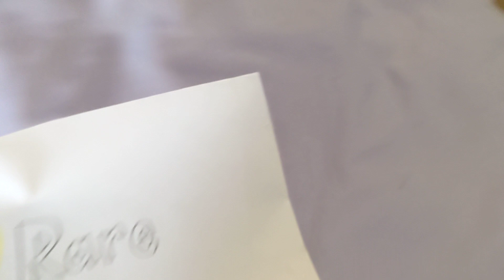Opening up a custom blind bag